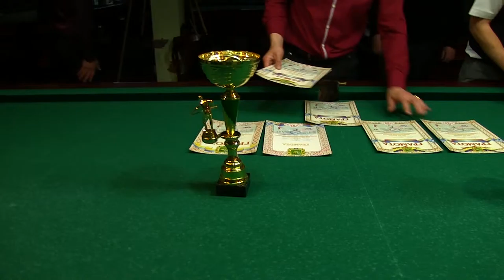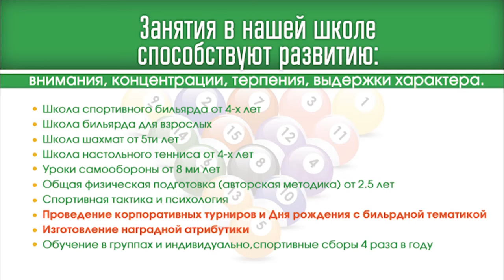Награждение старшей подгруппы Чемпионата Харьковской области по бильярду